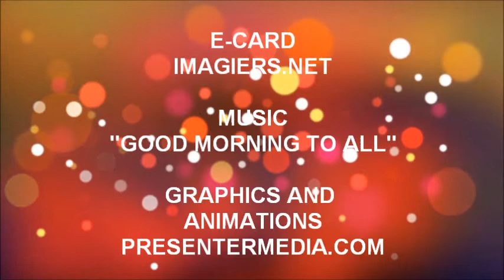¡FELIZ CUMPLEAÑOS NAIM!